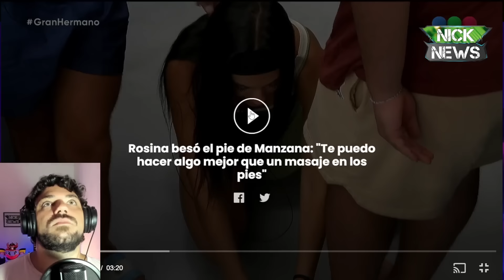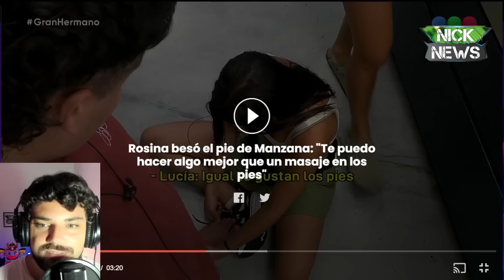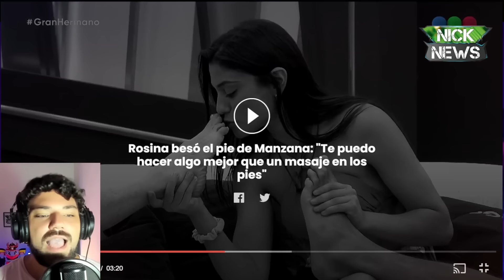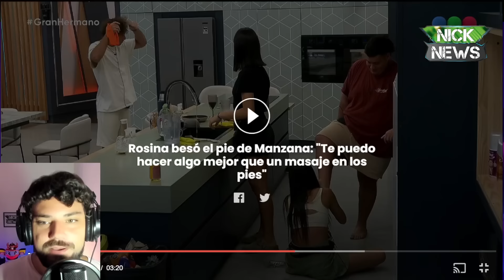ROSINA come patas🦶🏻Manzana se cag0💩 La nueva estrategia de FURIA😱 AGOS y ROMI❤️? GRAN HERMANO 2024